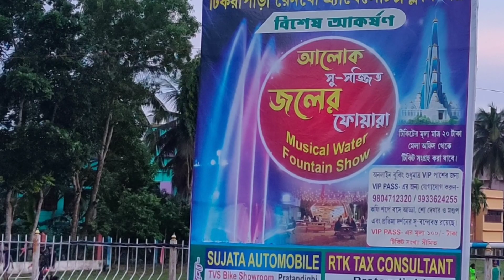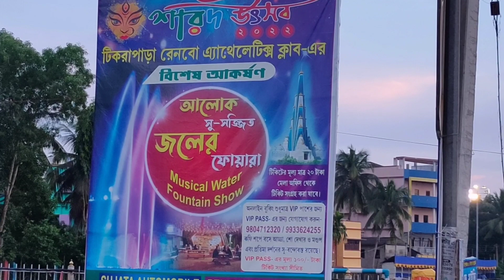Tikrapara Rainbow Athletics Club//Durga Puja // Udbodhon 2022